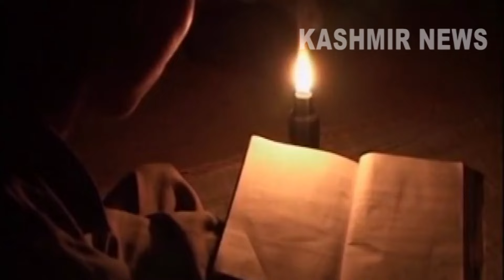Students’ federation protests inflated power bills, flour shortage in PoK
A massive protest rally was held recently by members of NSF, the National Students Federation in Pakistan-occupied Kashmir against inflated electricity bills and high price of flour and its shortage in the region. The protesters said, despite producing around 4,000 megawatts of electricity, they are not given any benefits, but instead they have to face prolonged power cuts and hefty bills. They are also fed up due to the ongoing wheat crisis.

(Short description)